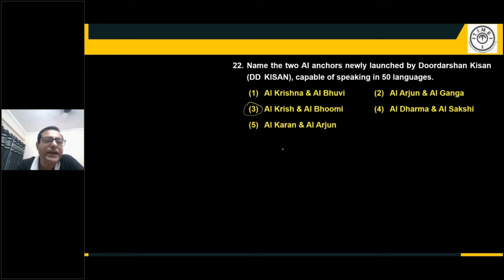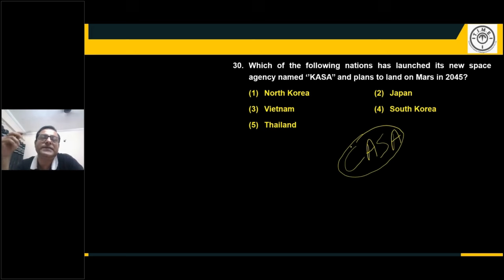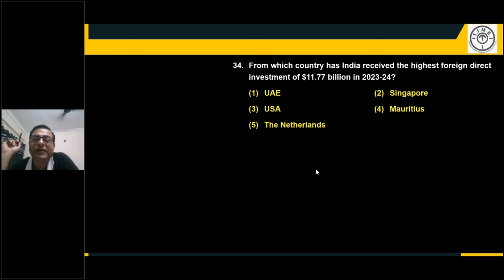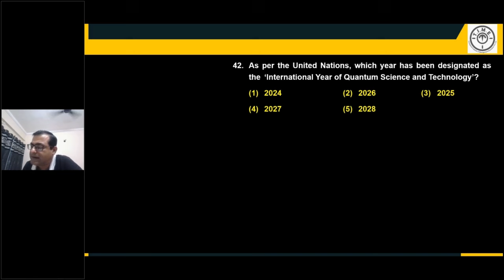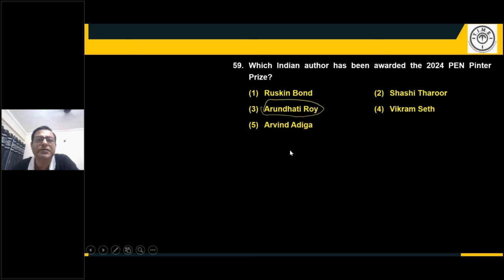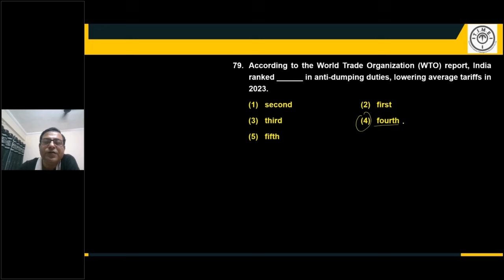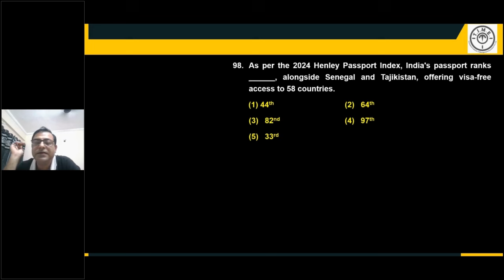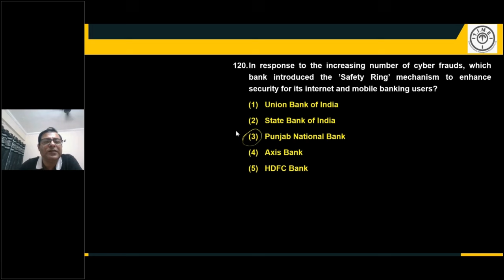Current Affairs - 120 MCQs PART - 2 (For IBPS PO/ Clerk 2024 Mains Exams)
In this part 2 of the video you will understand the current affairs / General Knowledge questions having a total of 120 questions where questions 22 - 120 are discussed in this second part

Our user-friendly website lets you know more about our Bank exam-related details.
We help students with our user-friendly app where they can get regular updates about the exam and tips and tricks to effectively prepare for the exam.